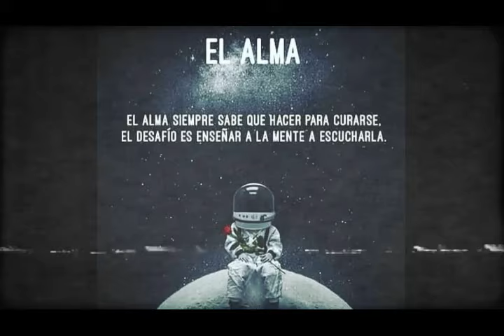"Hack" - Good Morning´s Beat ©